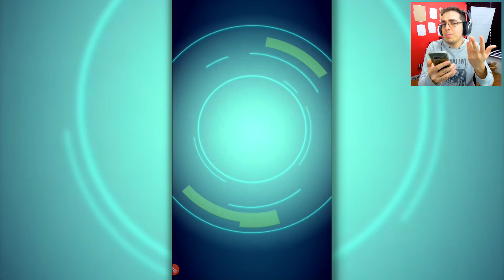TESTEI NOVOS ALIENS !!! | BEN 10 Velocidade Total #03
Ben 10 Velocidade Total Gameplay no Celular Android em Português PT-BR. Hoje completamos a trilogia de vídeos do jogo do Ben 10 para celulares! Este é um game Runner, feito pelo pessoal do Cartoon Network, disponível tanto pra android como pra iOS, já no novo estilo do desenho do Ben 10. Você corre, pega itens, derrota inimigos e se transforma em vários alienígenas que usarão suas habilidades para passar a fase.